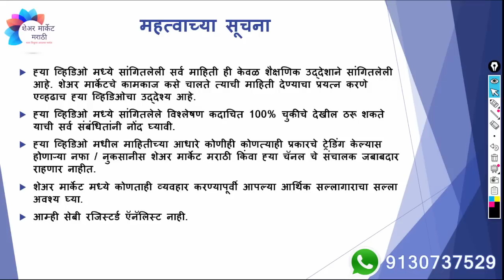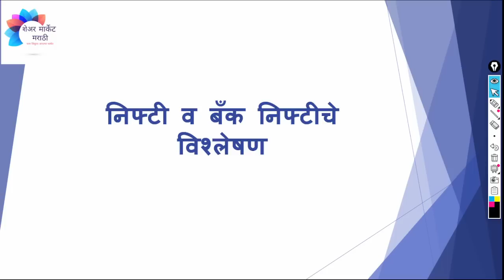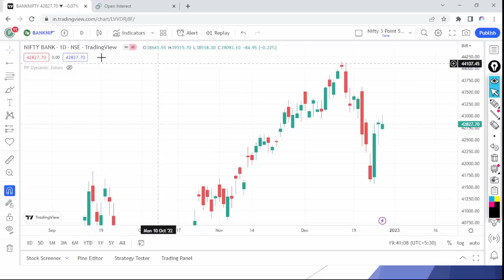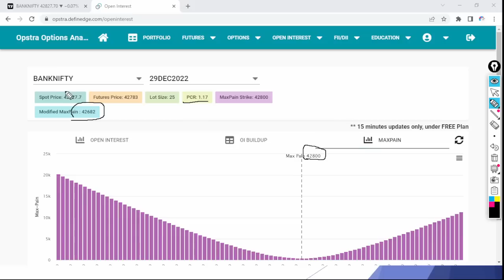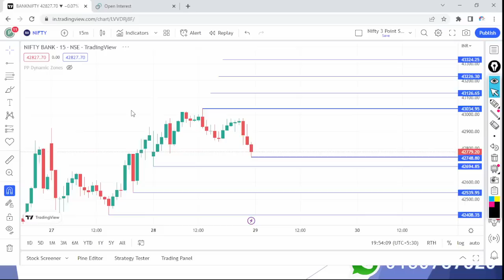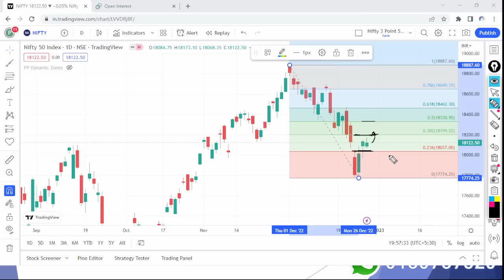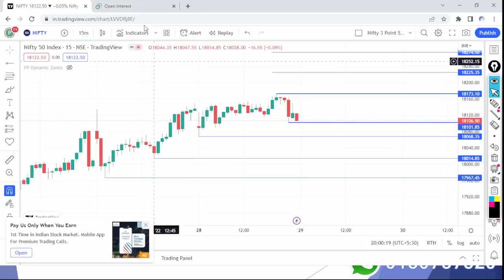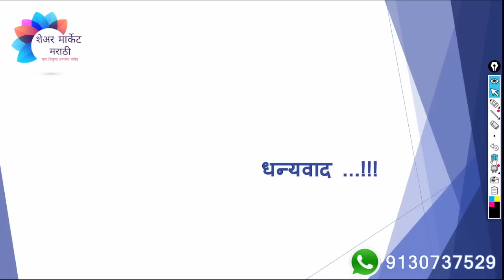मंथली एक्सपायरी स्पेशल | दि 29/12/2022 साठी | Nifty Prediction for Tomorrow | एपिसोड 145